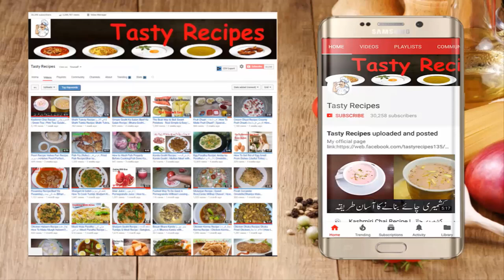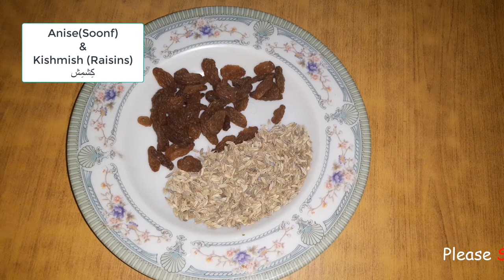Panjiri Recipe | پنجیری | How to Make Authentic Panjiri | Winter Special Recipe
Video Content
Panjiri Recipe By Food Fusion
Dal Ki Panjiri Recipe / Panjiri Recipe After Delivery
Panjiri, Punjabi Panjiri, Daal ki Panjiri, Original Recipe Panjiri
Panjiri Recipe /authentic panjiri Recipe /how to make panjiri /Winter Special
Panjiri Banane Ka Tarika In Urdu | How To Prepare Panjiri At Home Panjeeri Recipe In Urdu
Ingredients:
250g Semolina (Suji)
125g Sugar (Chini)

WalNet
Anise(Soonf)
Crushed Coconut
Pistachio(Pista)
Kishmish (Raisins)
Crushed Almond(Baadaam)
Green Cardamom (Chhoti Elaichi)

125g Pure Ghee/Butter
Water
Cooking with kiran | Educational Video

You Can Watch About:

150 (Perfect Soft Puri Recipe)